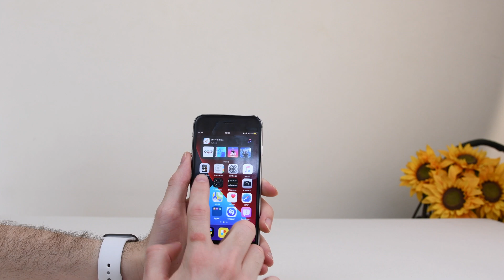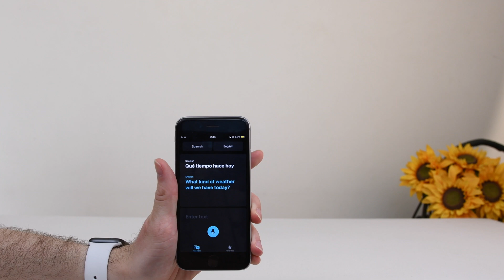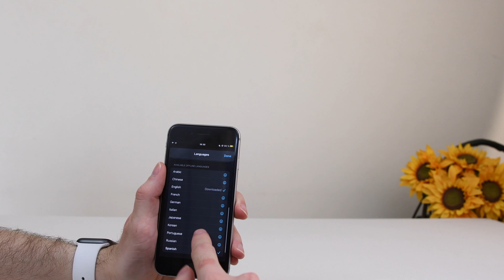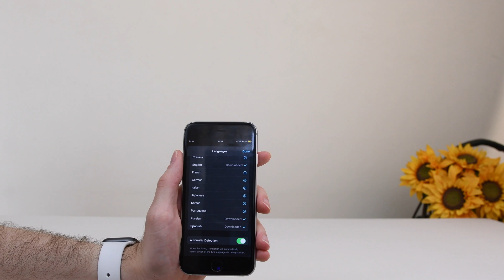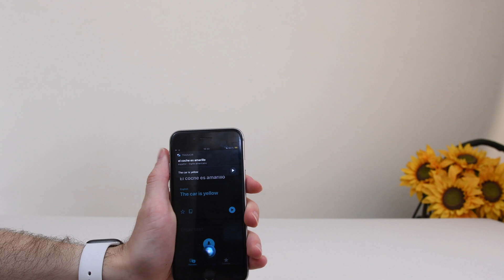Hands-On With The New Translate App in iOS 14!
Apple revealed iOS 14 and other new versions of their software yesterday at the WWDC keynote, and in this video we are going to have a look at the brand new Translate app and its integration with Siri and iOS.
Have any questions? Don't forget to leave them in the comments section below and I will do my best to answer!